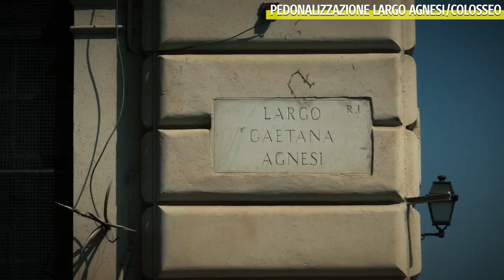Enrico Stefàno (M5S Roma): Pedonalizzazione Largo Agnesi al Colosseo